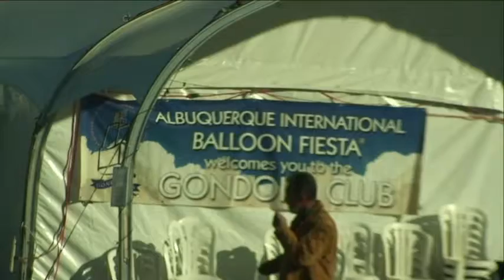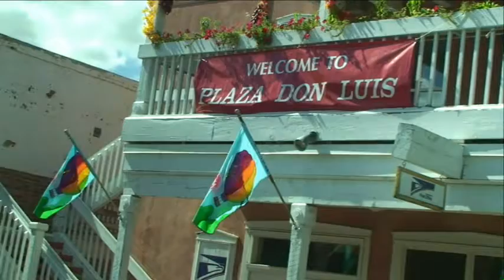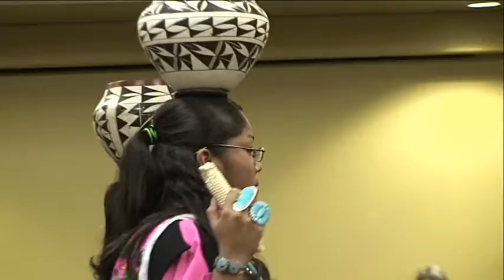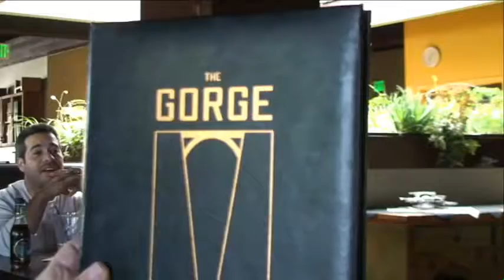Southwest Explorers 2015 #2 01 Title 01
Enjoy Stan Boreson on the accordion.